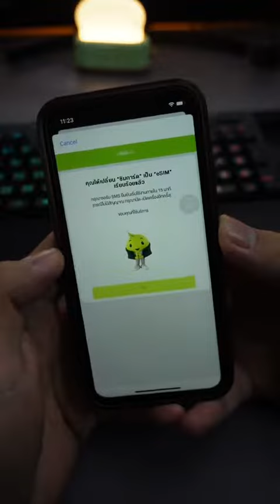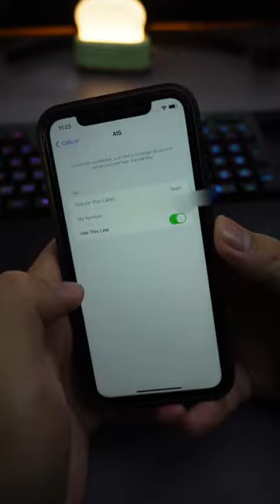วิธีเปลี่ยนมาใช้ eSIM บน iPhone ทั้งรุ่นเก่าและรุ่นใหม่ I DK Land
Facebook Instagram Youtube : DK Land